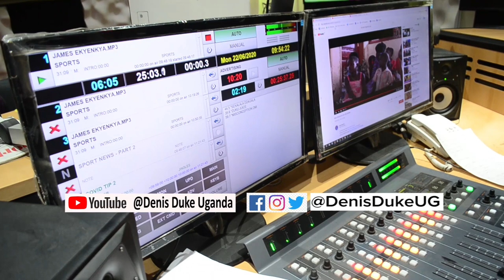Part 2: Bagala Peace Diane Akuwereze Kalisoliso, Mukyala Mekete, Mubyomupira Akira Abasajja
Meet Bagala Peace Diane. a budding Sports Journalist at CBS FM